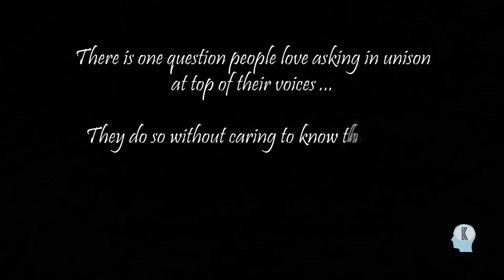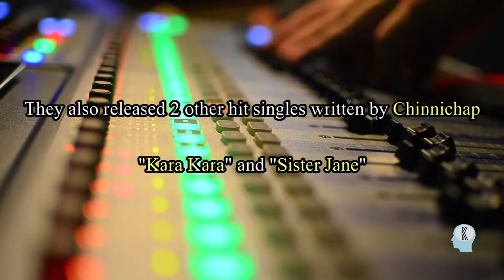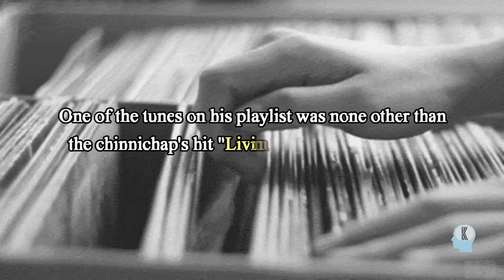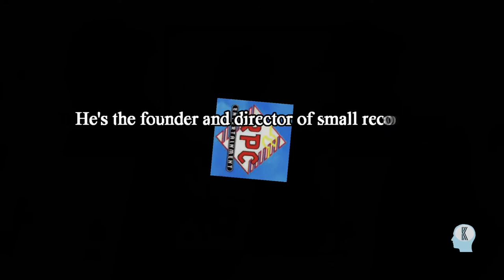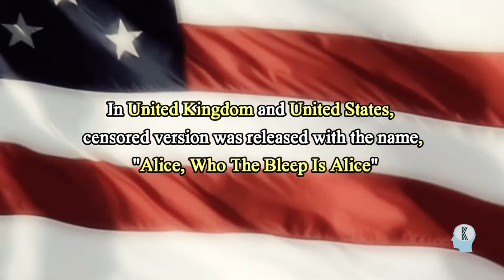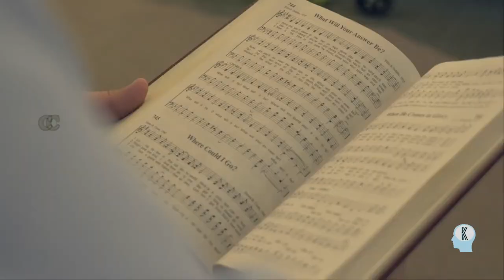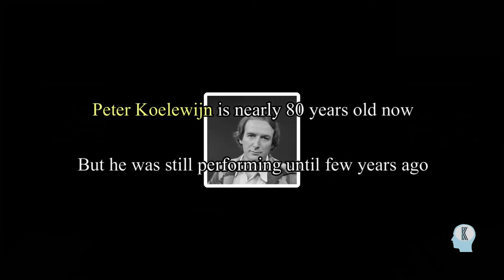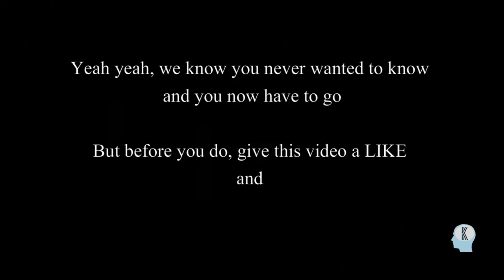Story behind the song Living Next Door To Alice Who The F is Alice? Alice's Sylvia Fluent in Latin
The documentary about the song Living Next Door To Alice Who The F is Alice? first made famous by SMOKIE in the 70's and became a hit again as Who the x is Alice in 90's. You will learn the fascinating story behind the song.

This is the first video in our new docu series 'STORY BEHIND SONGS WE LOVE". We have chosen who the x is Alice by Gompie and worked so hard for this video. It took long time to complete. Hope you guys enjoy it.

So you will never miss a new video from our series "FIRST OF EVERYTHING' & "STORIES BEHIND SONGS WE LOVE" & New series we will be launching n next few weeks. Thank u so much!

Alice's Sylvia & Fluent in Latin |Stories Behind Songs

Songs
Name = Surfside Daddy O